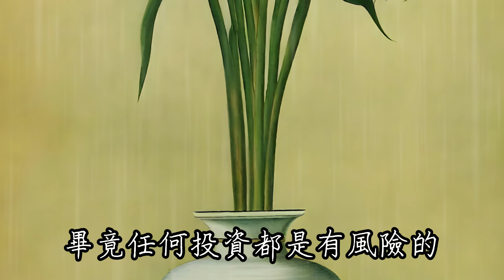2024年屬蛇之人迎機遇與挑戰，下半年關鍵時刻不可錯過，命宮吉星天喜預示喜訊频频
2024年屬蛇之人迎機遇與挑戰，下半年關鍵時刻不可錯過，命宮吉星天喜預示喜訊频频